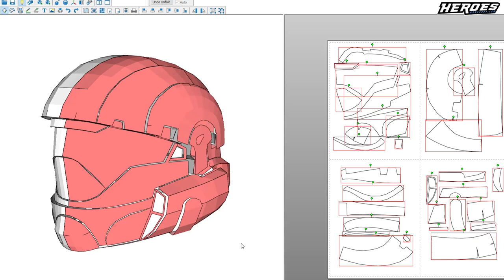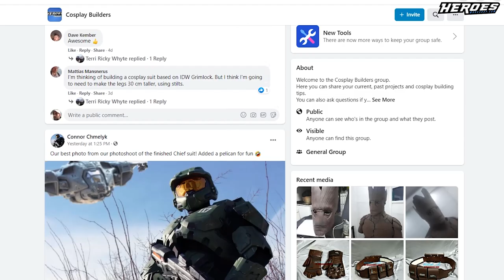ODST Helmet Build - Halo 3 - EVA Foam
Hi everyone. Today I'm building one of my favorite helmets. A Halo 3 ODST Foam Cosplay Helmet.  I also show you how to make an ODST visor with materials you can probably find locally. No vac form machine needed.
If you'd like to make your own Halo 3 ODST Foam Cosplay Helmet, you can get the FREE Foam Pepakura File Template

If you want to build the entire Halo 3 ODST Armor, you can get those Foam Pepakura file templates

Anyone following these videos must do so at their own risk. If you are underage, please ask your parents for permission before beginning or to assist you in following the content shown on this channel. Heroes Workshop is not responsible for any harm or injury that may occur.